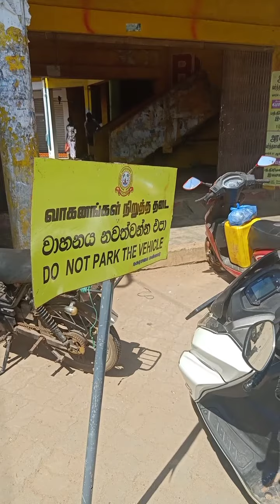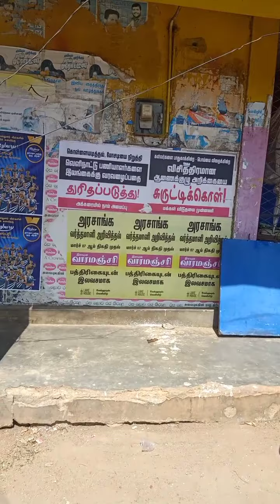இலங்கையில் தமிழர்கள் மட்டுமே வாழும் பகுதி மன்னார். Best tourist places in Sri lanka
எங்கும் தமிழ் எதிலும் தமிழ் முத்து முத்தான பேச்சுக்கள்.

Colombo to mannar it will take around 6 hours journey by road.

Mannar thalaimannar colombo srilanka tourist place in colombo